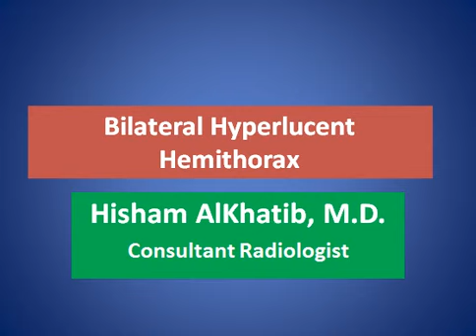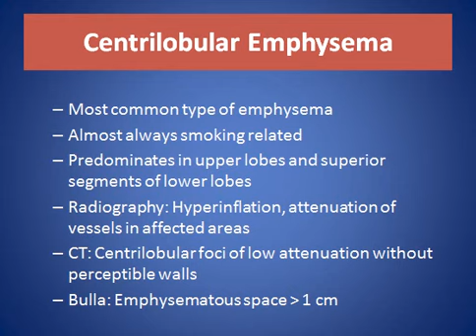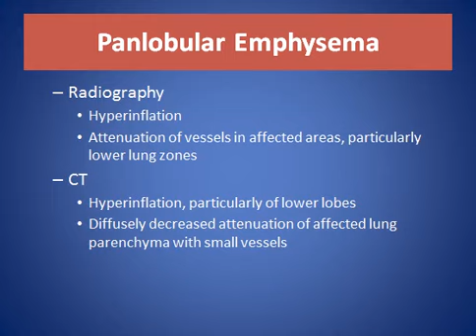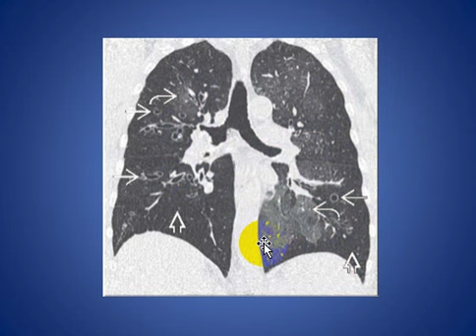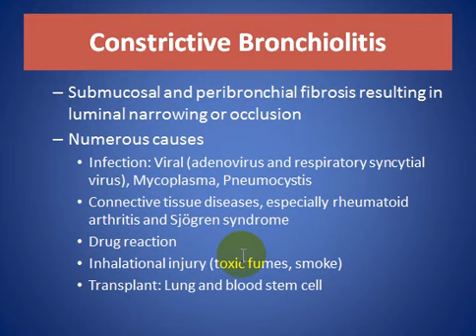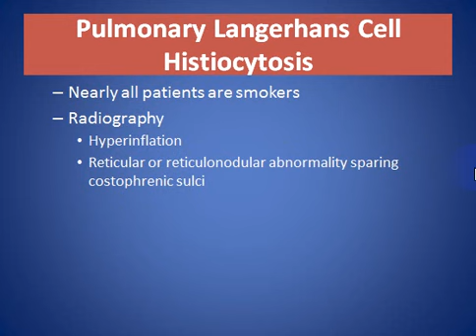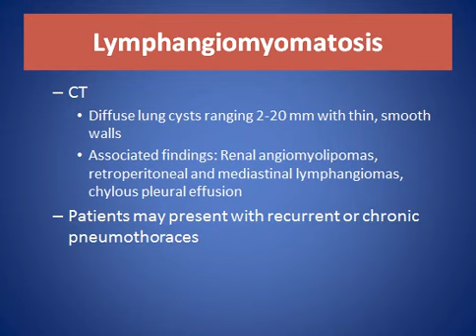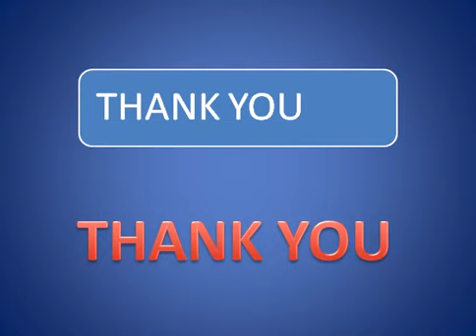BILATERAL HYPERLUCENT HEMITHORAX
SHORT TALK ABOUT DIFFERENTIAL DIAGNOSIS ABOUT BILATERAL HYPERLUCENT HEMITHORAX, COMMON AND LESS COMMON CAUSES WITH CLUES TO DIAGNOSIS AND SOME EXAMPLES

CONSULTANT RADIOLOGIST